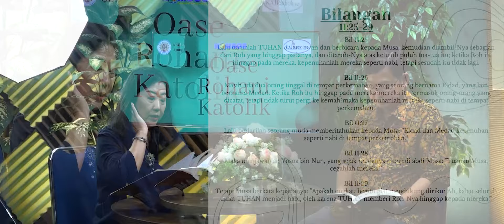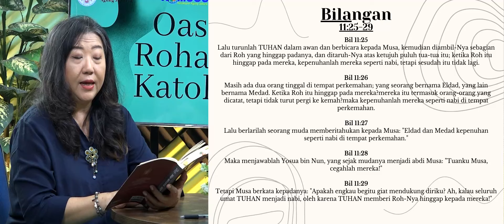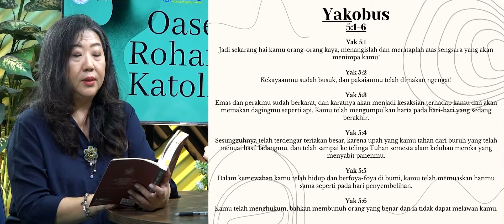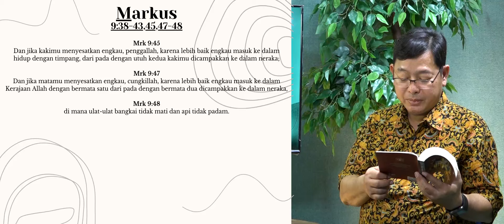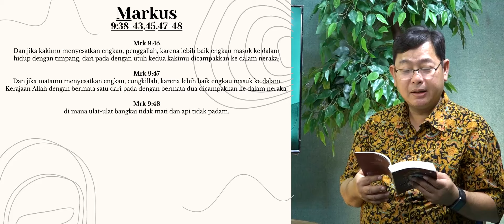ORK 29 SEPTEMBER 2024 "MURID KRISTUS YANG SEJATI"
OASE ROHANI KATOLIK, Hari ini dengan Narasumber RM. ANDY GUNARDI, Pr dan LAURENTIA FANI

Bacaan Hari ini, 29 September 2024
Bacaan Pertama Bil. 11:25-29
Bacaan Kedua  Yak. 5:1-6;
Bacaan Injil  Mrk. 9:38-43,45,47-48.